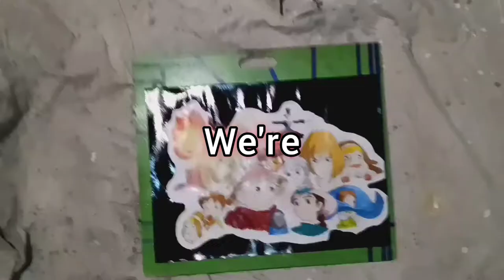Surprising a fan with a Howls Moving Castle Painting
I made a Howls Moving Castle Collage for a fan